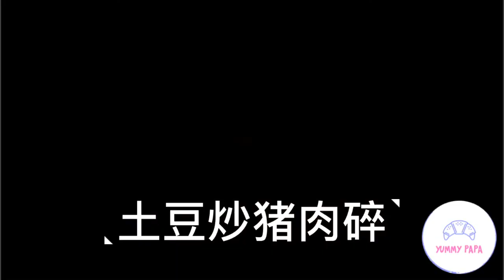土豆炒猪肉碎 ｜Stir Fried Potatoes With Mince Pork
🥣Ingredients
300g Pork Mince Meat
6 No. Potatoes Peel & Sliced
1 No. Garlic Chopped
1 Large White Onion Chopped
1 Teaspoon Soy Sauce
1 Teaspoon Corn Starch
1 Teaspoon Seasme Oil
300ml Water Or Chicken Stock

Broccoli
1 Large Broccoli Cut Small
1 Teaspoon Veg Seasoning
Salt & White Pepper